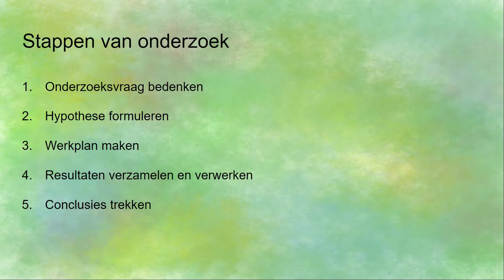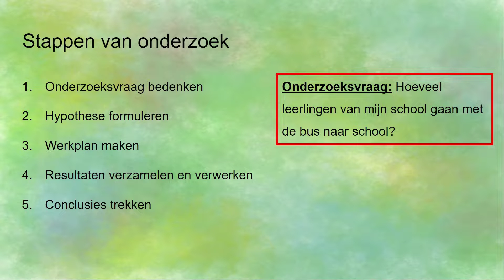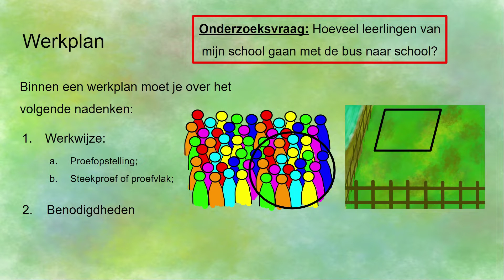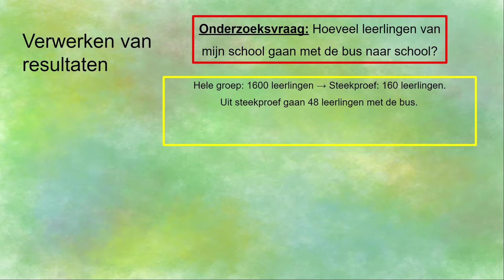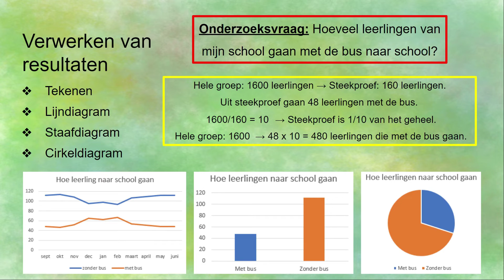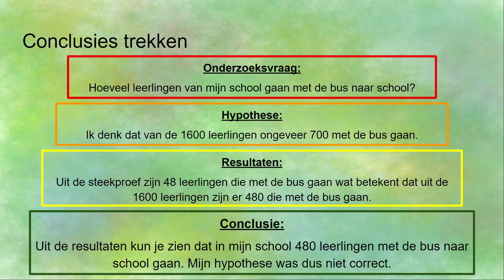Stappen van een onderzoek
Hier leer je over hoe je een onderzoek doet. Je leert de verschillende stappen dat je moet ondernemen om een onderzoek te kunnen uitvoeren.